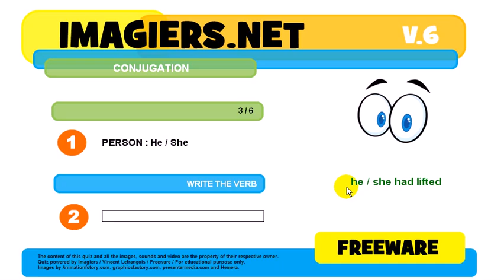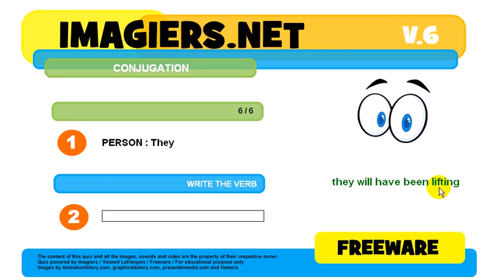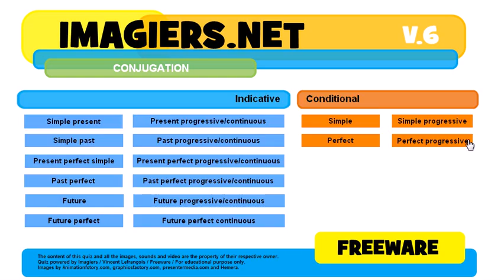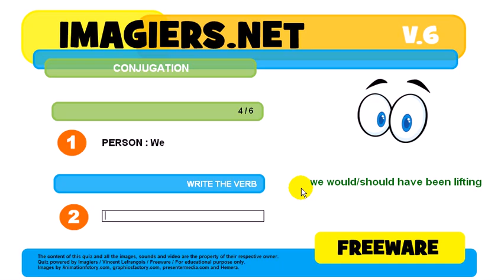How to conjugate # to lift